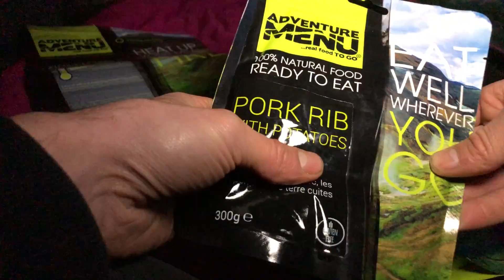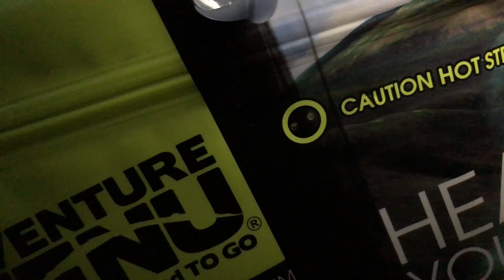UN MASTODONTE ! RIVERSIDE #4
Embarquez avec moi dans cette nouvelle expédition sur la rivière en plein hiver, des conditions difficiles et une ambiance incroyable, j'ai lutté et la nature m'a récompensé avec une carpe monstrueuse !

🌶 Mon partenaire survie ➞10% sur tout le site avec le code LYOCYPRIEN